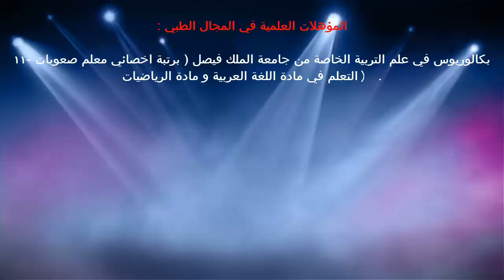الاسترويدات / د.خالد بن سعود الحليبي اخصائي الطب الوقائي للأمراض